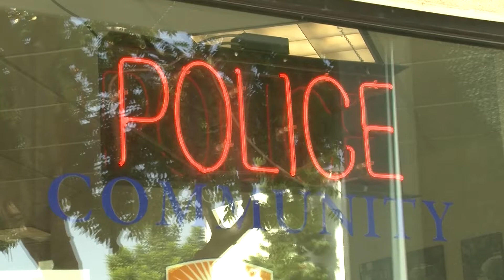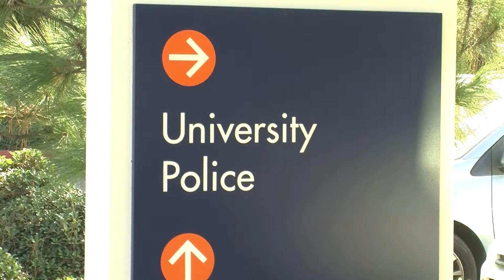CSUF Campus Security Report (Revised)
This past September, the CSUF University Police Department released their annual security report mandated by the Jeanne Clery Act. The statistics leave many students wondering if their campus is actually safe.